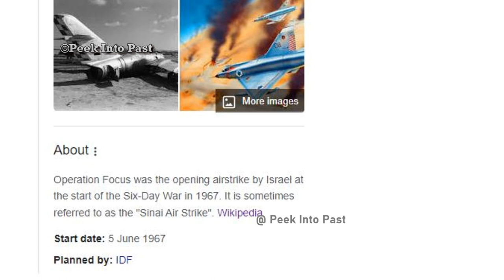ഇസ്രയേലിൻ്റെ Operation Focus| Six day war malayalam | israel airforce| airstrikes on Egypt | Part -4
ഈ ഭാഗത്തിലൂടെ ആറ് ദിന യുദ്ധത്തിൻ്റെ ആദ്യ ദിവസത്തെ കുറിച്ചും ഈജിപ്ത് ന് നേർക്ക് ഇസ്രായേൽ നടത്തിയ ഓപ്പറേഷൻ ഫോക്കസ് നെ കുറിച്ചുമാണ് പറയുന്നത്...
In this video we talk about the six day war between arab countries and israel..
.In the early morning hours of June 5th, 1967, Israel launched a surprise preemptive aerial strike on Egyptian air force bases. Using almost every one of Israel's military jets, the Israeli Defense Forces set out to fight for Israel's survival. Most famous airstrike of israel _ operation moked || operation focus ||
Israel airstrike on egypt during the first day of six day war ...
In this video ||six day war  || in malayalam || egypt actions on 19647 war  || 1967 arab israeli war|| 1967 israel arab war in malayalam || arab israeli war in malayalam || wars by israel || israel military power || israel history || egypt vs israel || arab countries vs israael  || west bank in malayalam  || Un on israel || israel war history || egypt army in sinai peninsula || israel borders || Operation focus explained || operation focus in malayalam || greatest airSTRIKE OF ISRAEL || ISRAEL BIGGEST ATTACK || EGYPT AIRFORCE || ISRAEL ATTACK ON EGYPT || israel attack on egyptian airbases || Operation focus Explained in malayalam ||